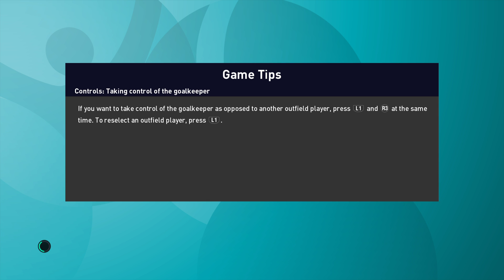Turkey vs Wales UEFA EURO 2020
Turkey vs Wales UEFA EURO 2020 Match